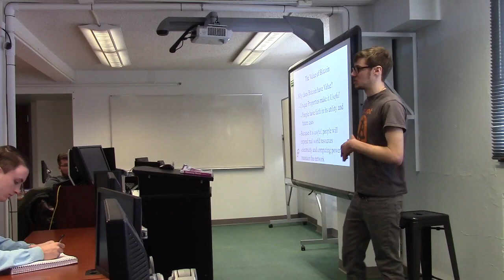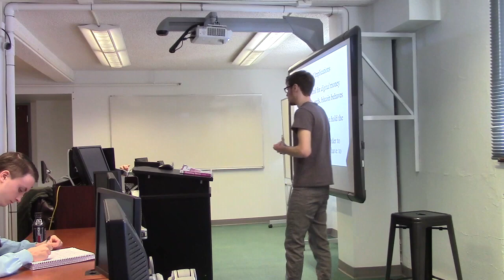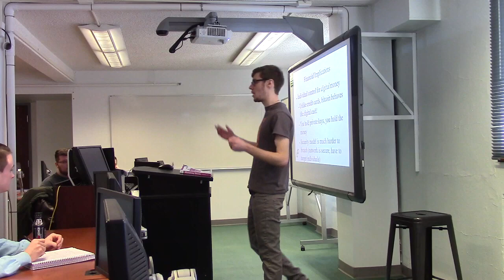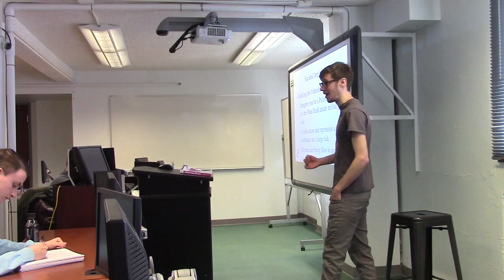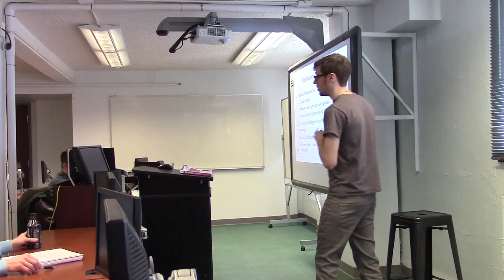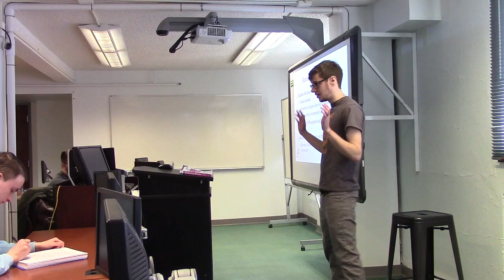Intro to Cryptocurrencies Lecture - Saint Vincent College 2019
A brief look at the world of cryptocurrencies for finance students at Saint Vincent College on January 28th, 2019. A big thank you to Dr. Mark Abramovic for inviting me to speak to his students in his corporate finance and derivatives classes.